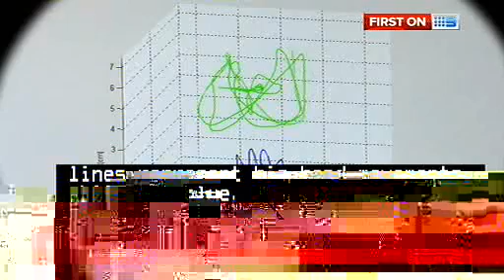9 News - Wearable technology to prevent falls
Using wearable technology to detect, predict, prevent, and respond to falls helps many older people remain confident in their mobility and independence.